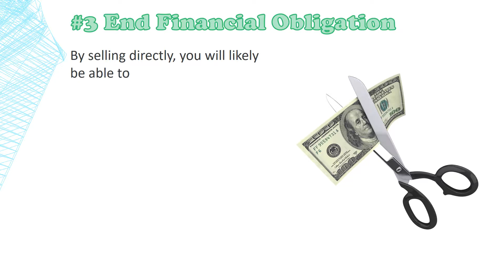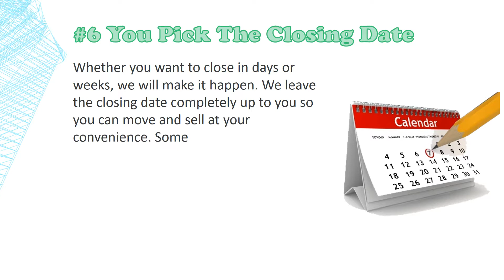7 Ways Selling Your House Directly in Houston Will Benefit You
Considering selling your house in Houston? Selling your house directly in Houston TX is an excellent way to go. In our latest post, we will discuss the many ways a direct sale can benefit you!

Many people think that in order to successfully sell their home, they need to hire an agent, fix up the house, list up the property and wait. However, this is not the only way to sell a house. There is a much simpler way to sell and that involves working with a direct buyer such as The Texas House Buyer. Not all buyers are the same, so make sure to do your homework before choosing a buyer!

#1 Save Money On Repairs
With a direct sale to a company like The Texas House Buyer, you won’t have to spend a dime making repairs to the house. When you list your property, time and money are spent preparing the house for the market. You can avoid these costs by selling your house to us as-is!

#2 No Commissions or Agent Fees
In addition to saving money making repairs, you will also save a fortune at the closing table. When you sell on your own, agent commission and fees disappear. Commissions typically run about 6% of the final sale price, which can equate to thousands of dollars you will need to pay.

#3 End Financial Obligation
By selling directly, you will likely be able to close within only a few days. This means you are no longer responsible to the property taxes, the homeowner’s insurance, the utility bills or the monthly maintenance costs. Every day that you hold on to a house it is costing you money. By selling now, instead of months down the road, you will have the potential to save a small fortune!

#4 No Waiting Around
When you list your house you are essentially gambling. You are putting the house out there, hoping a buyer will come along to pay the price you want. There are no guarantees. The process could take weeks or months, leaving you stuck in limbo, not knowing what will happen next. When you sell to us, you will know the closing date the final sale price from day 1. You will be able to plan ahead and take comfort in knowing the house is SOLD!

#5 No Cleaning
Yes, we handle that too! We want the process to be easy for you. We don’t ask you to do anything to the house and this includes cleaning it! We fully clean and repair every house we buy, restoring it to its old glory. You don’t need to do anything to sell. Simply pack and take the items you want to keep and we will handle the rest!

#6 You Pick The Closing Date
Whether you want to close in days or weeks, we will make it happen. We leave the closing date completely up to you so you can move and sell at your convenience. Some people are ready to sell in 7 days, while others need a bit more time to sort everything out. We never put any pressure on you to move. We want to help make this transition go as easily as possible for you!

#7 You Don’t Have To Worry About The Sale Falling Through
We are direct, cash buyers who do not need to seek the help of a lender to buy your house. This means the sale is not contingent on an appraisal from a lender. You don’t have to worry about financing falling through, we have the cash in hand to pay you for your Austin house today! Knowing this can provide peace-of-mind through a sometimes stressful phase of your life!

Ready to sell your Houston house? We can help!

Feel free to visit our Austin home buying sites